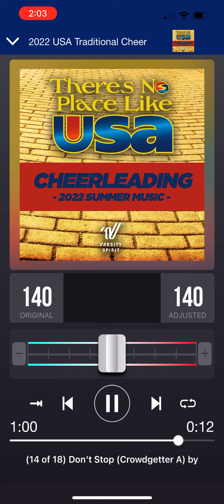“Don’t Stop” - USA Cheer Music 2022